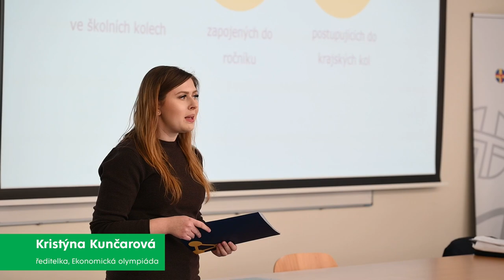Krajské kolo Ekonomické olympiády pro střední školy 2023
Téměř 50 studentů středních škol Pardubického kraje se utkalo ve čtvrtek 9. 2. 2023 na krajském kole Ekonomické olympiády na Fakultě ekonomicko-správní Univerzity Pardubice.

Toto krajské kolo proběhlo pod záštitou hejtmana Pardubického kraje Martina Netolického a zúčastnili se ho vítězové ze školních kol. Do letošního ročníku Ekonomické olympiády se v celé České republice zapojilo více než 30 000 studentů.

V rámci krajského kola v Pardubicích došlo samozřejmě na nezbytné testování znalostí, aby mohli být určeni krajští vítězové. Uchazeči mohli také absolvovat interaktivní odborný workshop na téma Inflace, který vedli pedagogové doc. Jan Černohorský a Dr. Simona Pichová z pořadatelské Fakulty ekonomicko-správní Univerzity Pardubice. Výsledky testů budou uveřejněny 10. března na stránkách webu Ekonomické olympiády. FES finalistům soutěže nabízí přednostní přijetí ke studiu do studijních programů Finance a Ekonomika a management.

Ekonomická olympiáda pro střední školy je mezinárodní soutěž ve znalostech z ekonomie a financí, která je určena žákům středních škol. Vychází z rámcových vzdělávacích programů MŠMT a svým pojetím přispívá k dalšímu rozvíjení klíčových schopností a znalostí žáků v tomto oboru. Otázky do soutěže a koncepci Ekonomické olympiády spoluvytváří ekonomové a odborníci z Institutu ekonomického vzdělávání a České národní banky a je největší soutěží v oblasti ekonomického vzdělávání v ČR a na Slovensku.